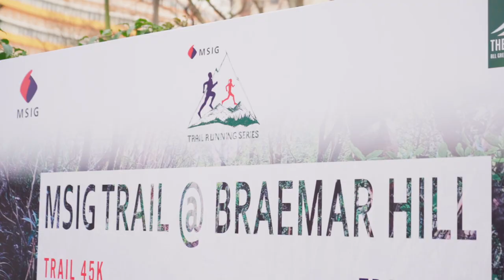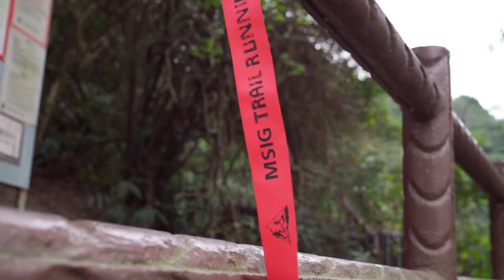MSIG Trail Running Series 2019 @Braemar Hill Hong Kong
Welcome to our new MSIG Trail Running Series 2019. We’ve created a unique challenge for all participants of the Hong Kong trail running community, featuring your favourite GreenRace events. The Series is open to all age categories 16-55+ and also offers a special focus on nurturing our city’s talented trail-running youth with 8 participants gaining nutritional planning, run & strength training. Two HK youth will compete at one of the 5 UTMB Races in 2020. The overall Series male and female win a Racing The Planet – 4 Deserts entry. Find out about our Youth Development Program